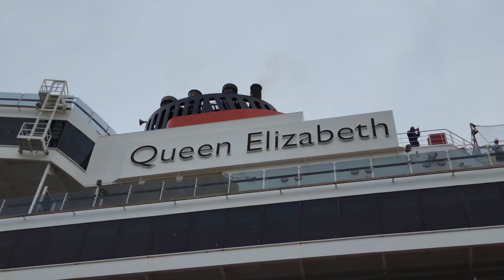【4K】クイーン・エリザベス 海の女王7年ぶりに神戸港に入港 [4K] Queen Elizabeth, Queen of the Seas, arrives at Kobe Port